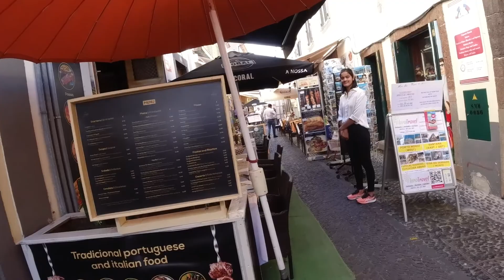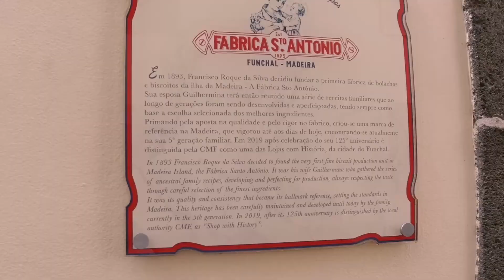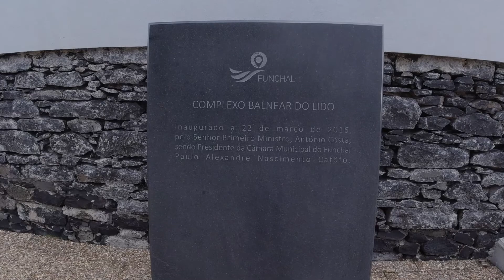Madeira in November - Câmara de Lobos, Cabo Girão and Funchal - Back to Portugal Part 12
After the 2022 sailing season came to a close, Paulo and I flew to Madeira as first-time visitors. Come join us as we share our impressions of the island with you.

Chapters:
00:01 Landed in Madeira
00:44 Drive to Funchal
01:15 Lunch at Câmara de Lobos
03:06 Tour of the Harbour
4:21 Lookouts and the Cabo Girão Skywalk
6:02 Walking Tour of Old Town Funchal
12:58 The Lido Promenade Saltwater Pools
13:59 Dinner at Restaurante Cá Te Espero
14:47 Next Episode: Hiking the Ponta de São Lourenço Peninsula

I create videos of my sailing, travel and outdoor adventure experiences.

Summer Vibes
Music from Uppbeat (free for Creators!):